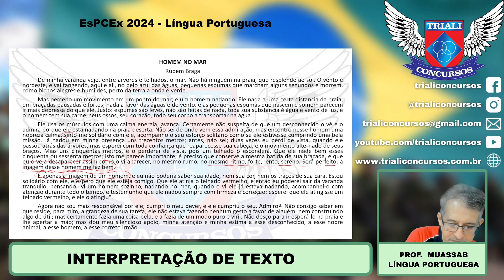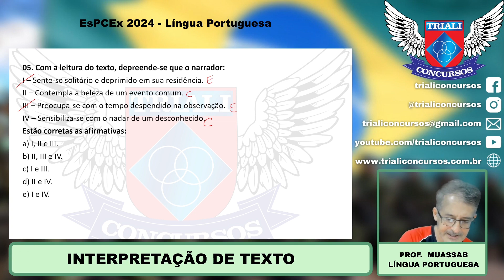PROVA ESPCEX 2024 - LÍNGUA PORTUGUESA - INTERPRETAÇÃO DE TEXTO IV - PROF SANDRO MUASSAB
Acompanhe: Concurso EsPCEx e ESA: PROVA ESPCEX 2024 - LÍNGUA PORTUGUESA - INTERPRETAÇÃO DE TEXTO IV - PROF SANDRO MUASSAB